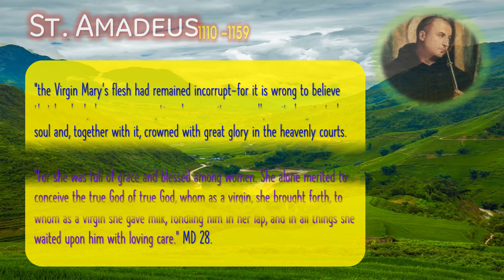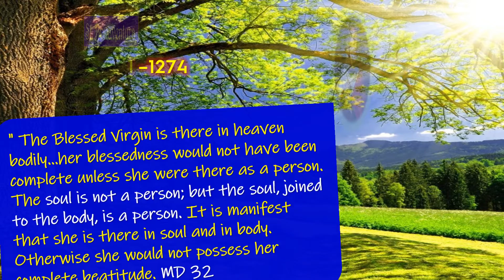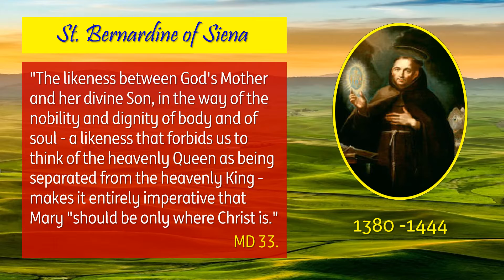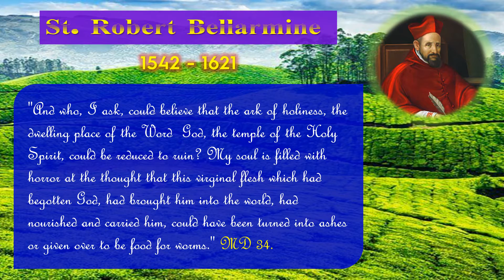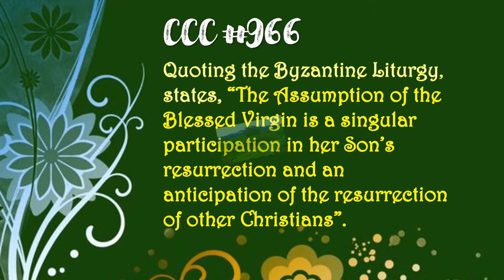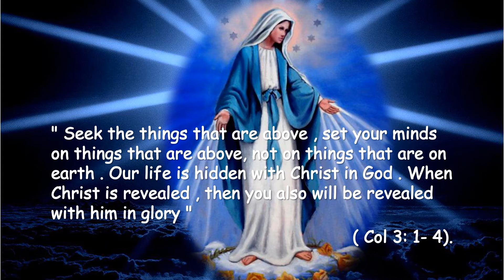Assumption of Mother Mary - Part 6 - Sisters of St. Ann's of Luzern